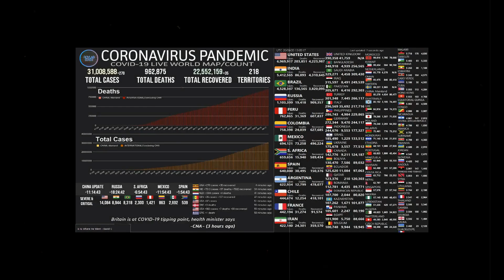Commodore 64 Demo Scene: Quarantinaut (by PVM)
I wanted to showcase the demo as IMO in it's a work of art and I love the idea of an 8 bit commodore computer not only being used to create art in 2020 but also make a socio/political statement.

I add added a few of my own embellishments and hope the original creator would appreciate my intention which was to showcase his wonderful and poignant demo in 2020.